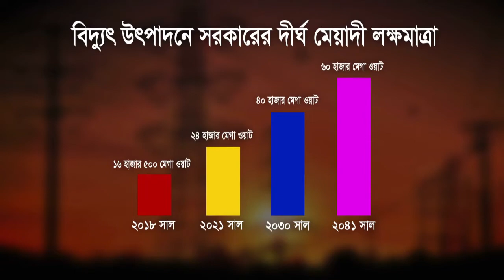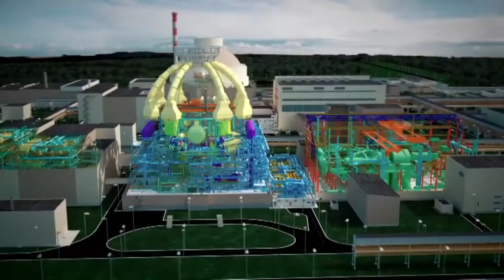Ruppur nuclear Power Plant (রূপপুর পারমাণবিক বিদ্যুৎ কেন্দ্র)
আগামীকাল উদ্বোধন হতে যাচ্ছে দেশের প্রথম পারমাণবিক বিদ্যুৎ কেন্দ্রের দ্বিতীয় ইউনিটের কাজ। সকালে পাবনার রূপপুরে এ কাজের উদ্বোধন করবেন প্রধানমন্ত্রী শেখ হাসিনা। কাজ শেষ হলে এ বিদ্যুৎ কেন্দ্র থেকে ২ হাজার ৪ মেগাওয়াট বিদ্যুৎ জাতীয় গ্রীডে যোগ হবে। নির্ধারিত সময়ের আগেই বিশাল এ কর্মযজ্ঞের কাজ শেষ হবে বলে আশা প্রকাশ করেছেন প্রকল্প পরিচালক। বিস্তারিত জানাচ্ছেন ইমরান হোসাইন।

ভয়েজ ওভারঃ
২০৪১ সালের মধ্যে উন্নত বাংলাদেশের স্বপ্ন নিয়ে দেশকে এগিয়ে নিয়ে যাচ্ছে সরকার। এ লক্ষ বাস্তবায়নে জ্বালানি ও বিদ্যুৎ খাতের উন্নয়নকে সর্বোচ্চ অগ্রাধিকার দেয়া হচ্ছে। দীর্ঘ মেয়াদী পরিকল্পনার আওতায় ২০৪১ সালের মধ্যে ৬০ হাজার মেগা ওয়াট বিদ্যুৎ উপাদনের লক্ষমাত্রা নির্ধারন করা হয়েছে।
আপসঃ
এ লক্ষ বাস্তবায়নে অংশ হিসেবে পাবনা জেলার ঈশ্বরদী উপজেলার রূপপুরে এক হাজার ৬২ একর জায়গায় গেল বছরের ৩০ নভেম্বর রূপপুর পারমাণবিক বিদ্যুৎ কেন্দ্রের প্রথম কংক্রিট ঢালাইয়ের উদ্বোধন করেন প্রধানমন্ত্রী।
সিংকঃ
রাশিয়া সরকারের সহায়তায় নির্মিত এই বিদ্যুৎ কেন্দ্রটি আন্তর্জাতিক মানদন্ড অনুসরণ করেই বাস্তবায়িত হচ্ছে বলে জানালেন পরমাণু শক্তি কমিশনের চেয়ারম্যান।
সিংকঃ
নির্ধারিত সময়ের আগেই দেশের ইতিহাসে অন্যতম বৃহৎ এ প্রকল্পের কাজ শেষ হবে বলে আশা করছেন প্রকল্প পরিচালক।
সিংকঃ
কেন্দ্রটি চালু হলে প্রায় ২০ হাজার লোকের কর্মসংস্থানে পাশাপাশি ক্রমবর্ধমান বিদ্যুতের চাহিদা মিটবে বলে আশা করেন সংস্লিষ্টরা।
পে-অফঃ